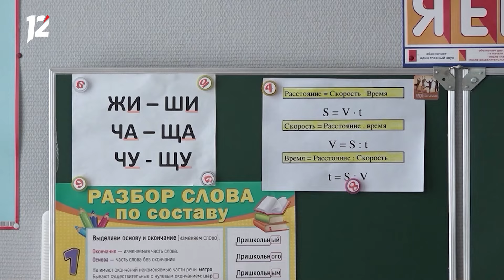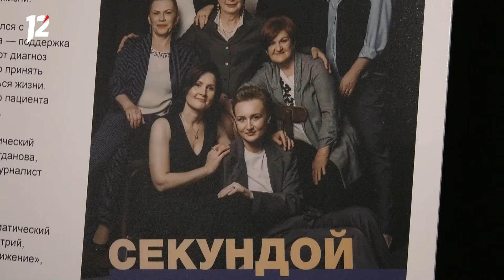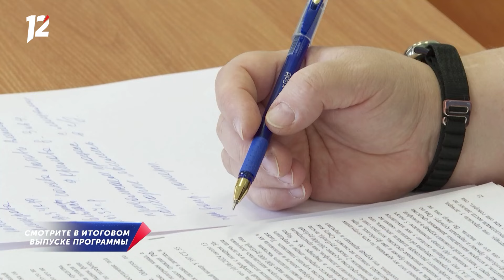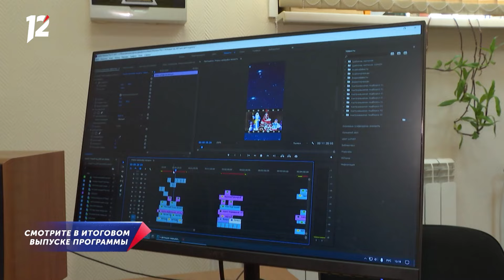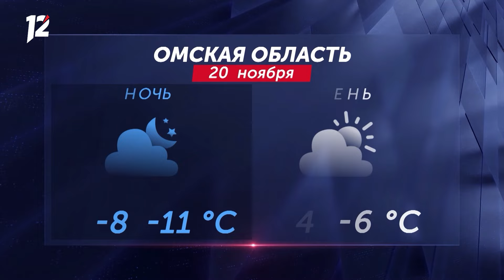Театр онкобольных / Новый игрок «Авангарда» / Эвакуировали ТЦ «Маяк». Новости Омска